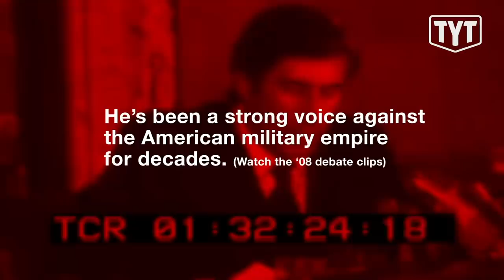Help Mike Gravel WRECK The War Machine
Mike Gravel needs to reach 65,000 unique donors to make it to the debate stage this June.